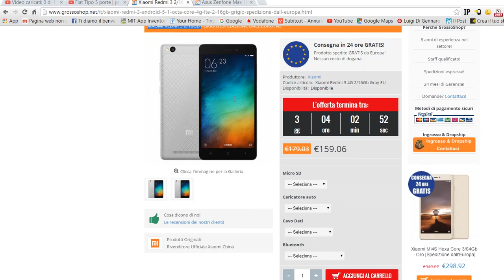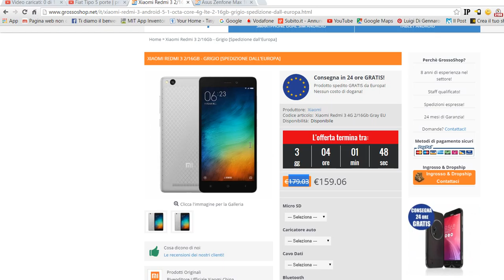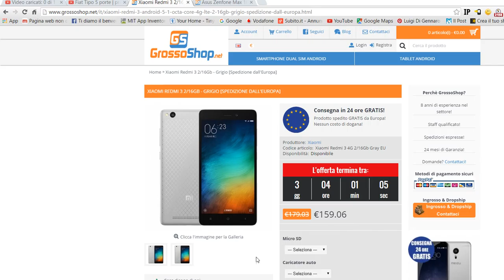XIAOMI REDMI 3 2/16GB - GRIGIO